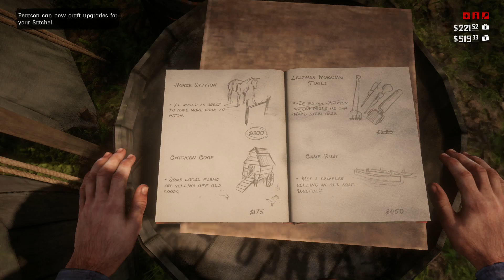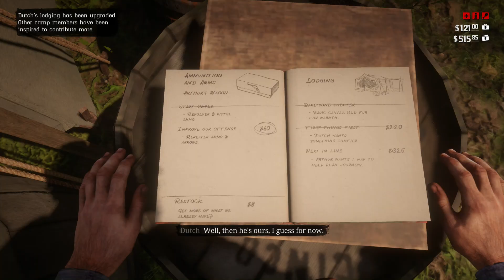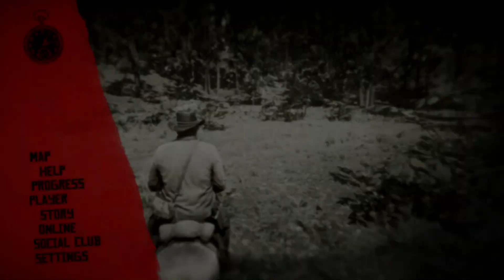[PS4] Red Dead Redemption - Wednesday 3rd April 2024